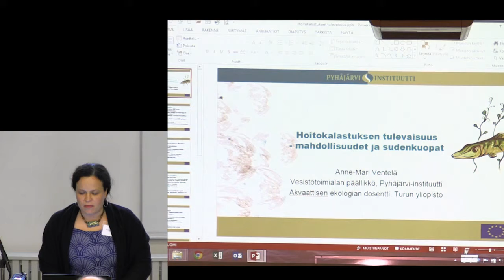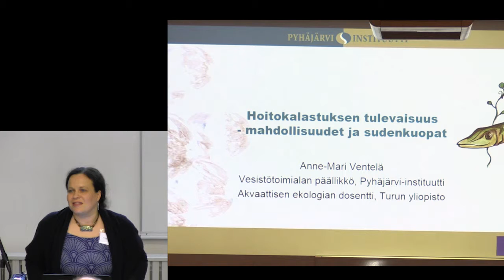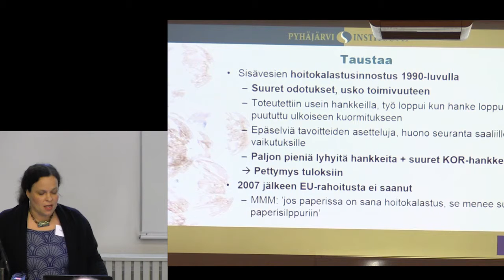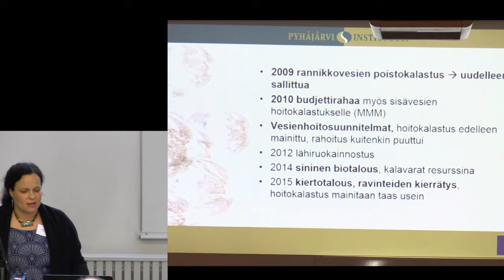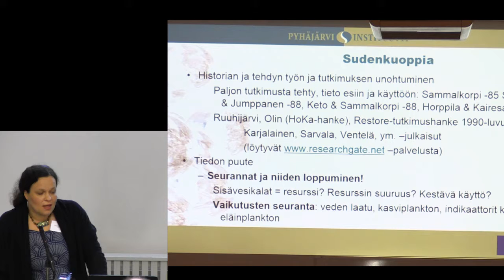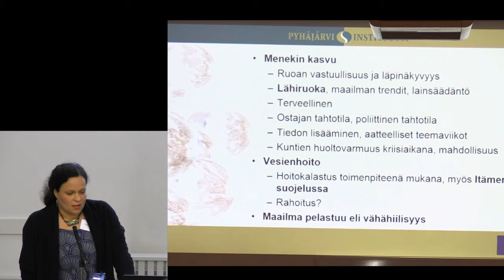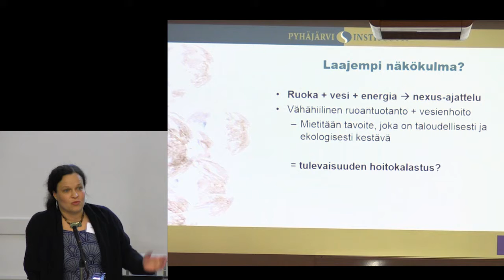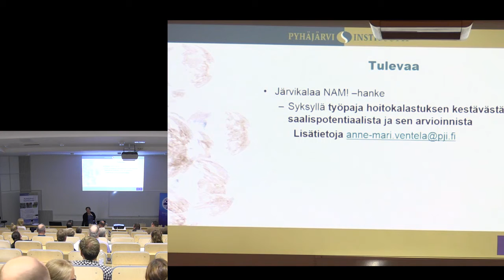Anne-Mari Ventelä: Hoitokalastuksen tulevaisuus - mahdollisuudet ja sudenkuopat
Kannattava hoitokalastus? -seminaari 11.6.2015. Kuvaaja: Jarmo Vääriskoski